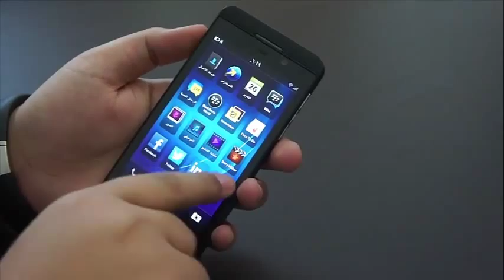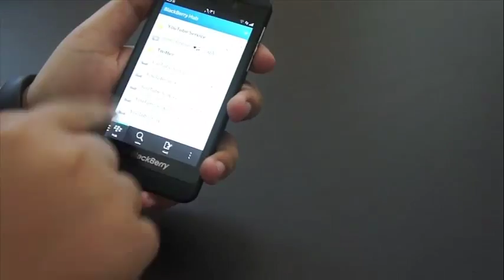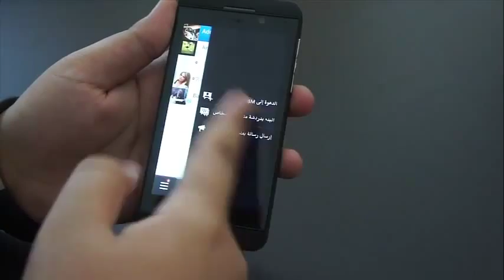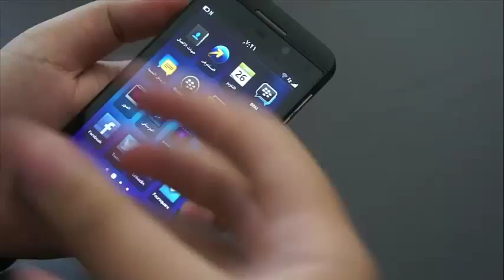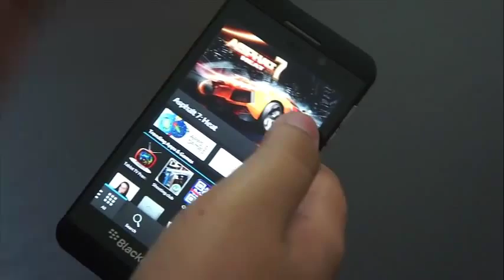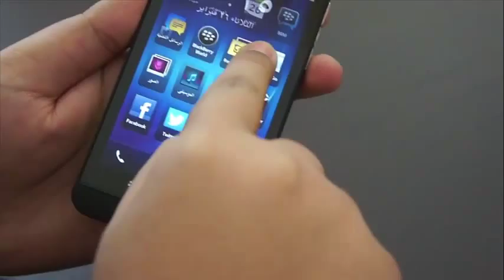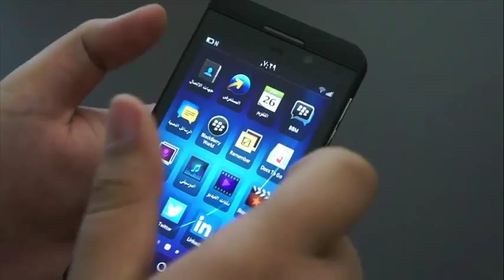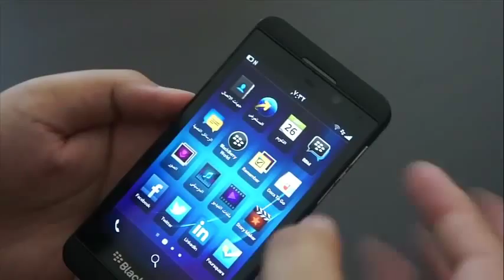شرح كامل لكل مواصفات ومزايا هاتف بلاك بيرى BLACKBERRY Z10 - Z10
ساعه
مواصفات
مزايا
سامسونج جالاكسى نوت
ايفون
ابل
نوكيا
سونى
لوميا
اريكسون
هاتف
موبايل
بلاك بيرى
اندرويد
العاب
تحميل
برامج
تطبيقات
افلام
تنزيل
اخبار
كمبيوتر
لاب توب
SAMSUNG GALAXY NOTE 3
APPLE IPHONE
NOKIA LUMIA
experia
SONY
ANDROID
GAMES
DOWNLOAD
APPS